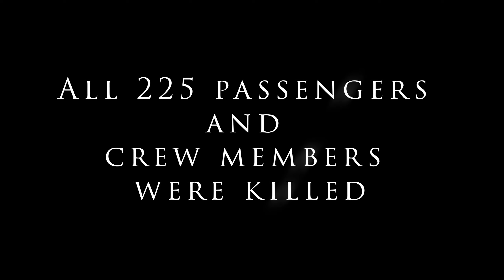[Re-Creation] China Airlines Boeing 747 Plane Crash In Penghu, Taiwan [X-Plane 11]